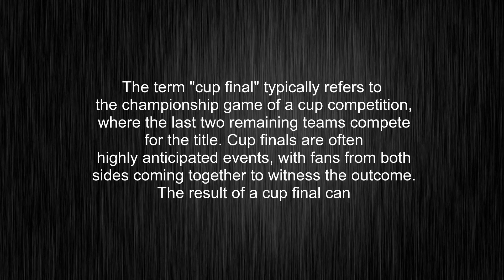What's the meaning of "cup final", How to pronounce cup final?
This video tells you what "cup final" means, how to pronounce it, provides a pronunciation guide and an accurate definition.
00:00 Pronunciation
00:28 Meaning

- What is the meaning of cup final
- How to say cup final
- What is the definition of cup final
- How to pronounce cup final

Visit our free audio/video dictionary tutorial to learn how to correctly pronounce words/names and to learn their meanings, definitions, just like cup final definition and meaning in Merriam-Webster, cup final definition and meaning in Collins English Dictionary, cup final definition and meaning in The Oxford English Dictionary, cup final definition and meaning in Longman Dictionary of Contemporary English, cup final definition and meaning in Cambridge Advanced Learner's Dictionary, and more.